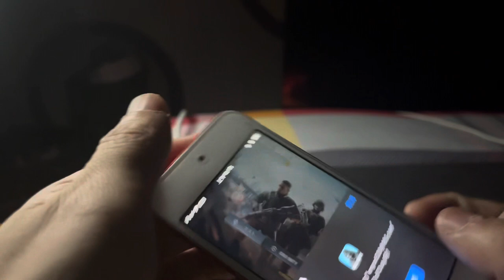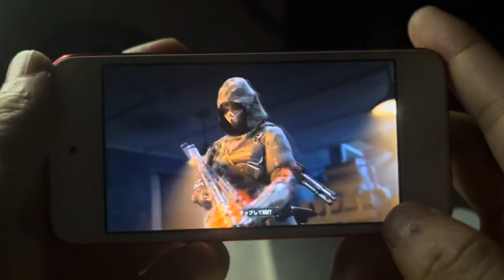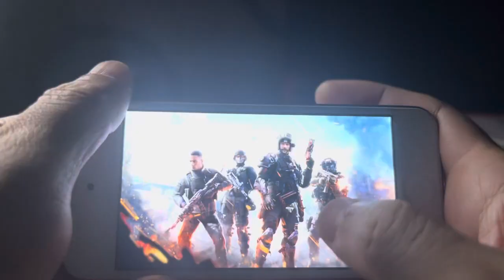Call of Duty Mobile on iPod Touch 7th Generation in 2022